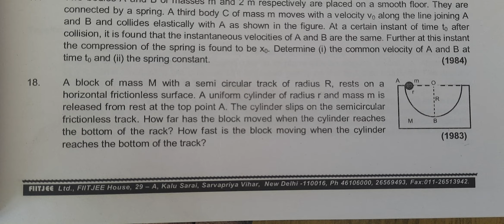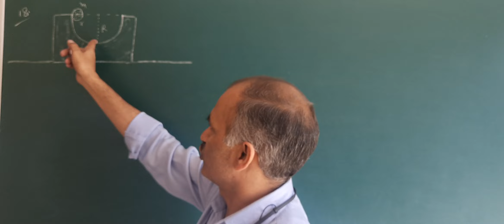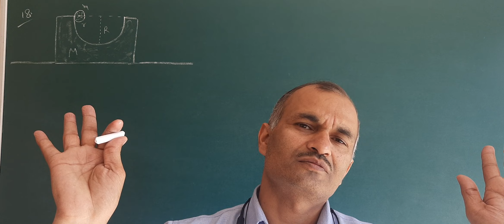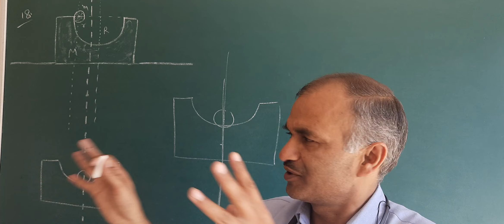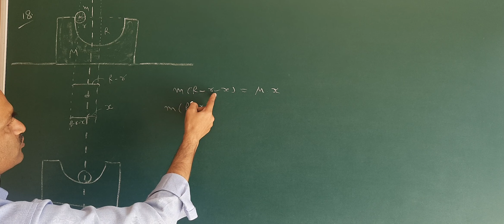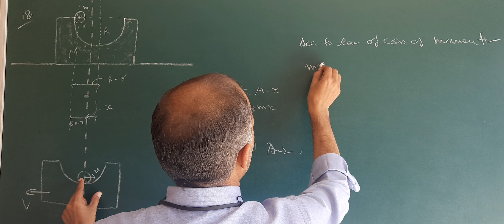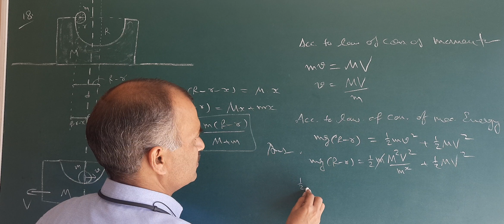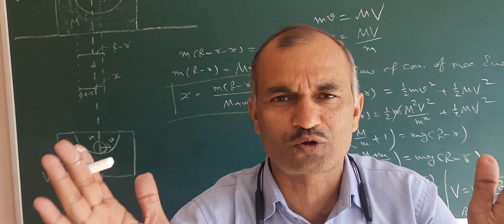Center of Mass 1 JEE NEET